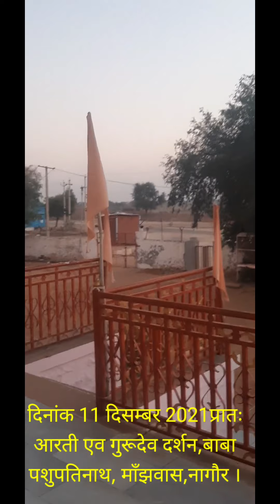## 11 दिसम्बर 2021 प्रातः आरती एव गुरूदेव दर्शन,बाबा पशुपतिंनाथ,ग्राम-माँझवास,जिला-नागौर ,राज.